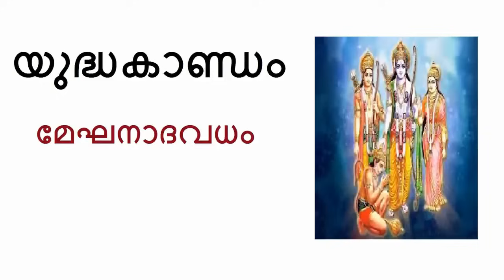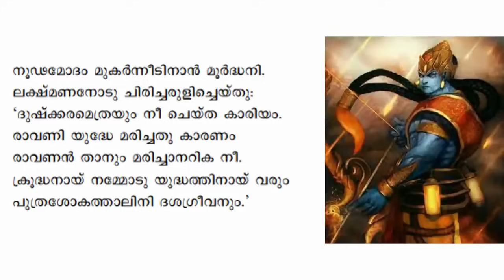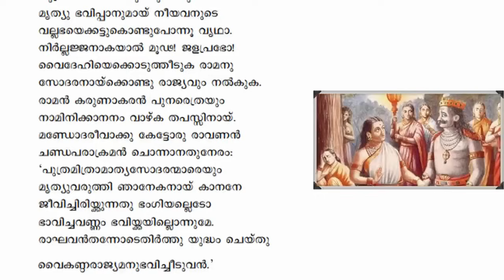35 രാമായണം അർത്ഥസഹിതം I മേഘനാദവധം, രാവണന്റെ വിലാപം I യുദ്ധകാണ്ഡം